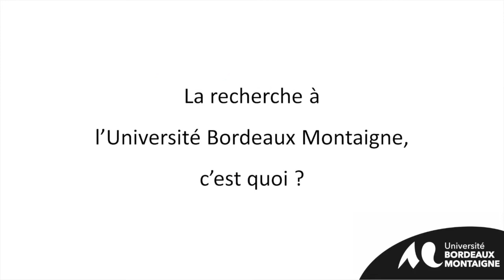Recherche et terrain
Interview de Béatrice Collignon - Professeure de géographie - Directrice de l'UMR Passages